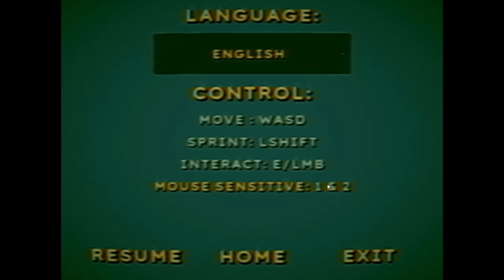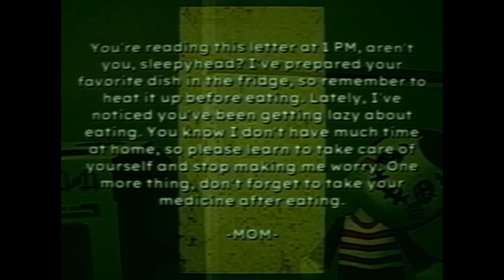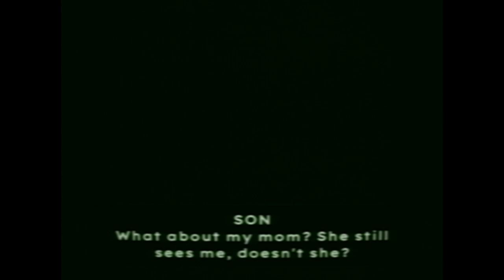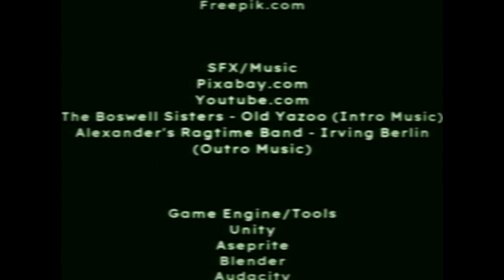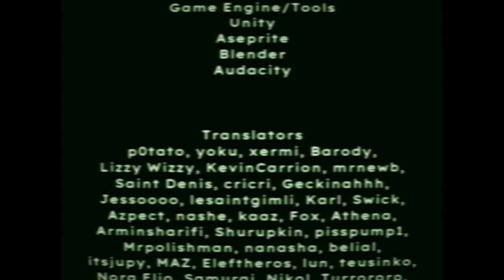Bad Parenting (Full Game)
This game contains subjects such as violence and abuse, This video is not for the faint of heart.